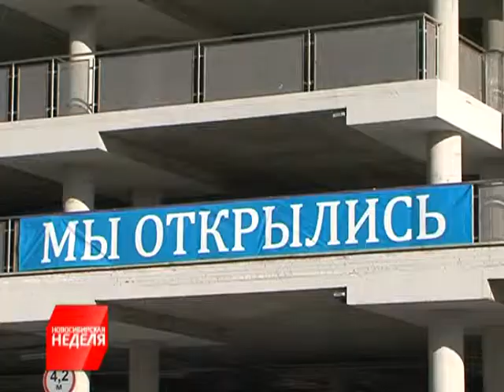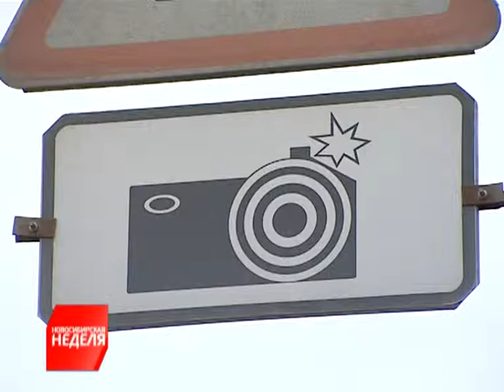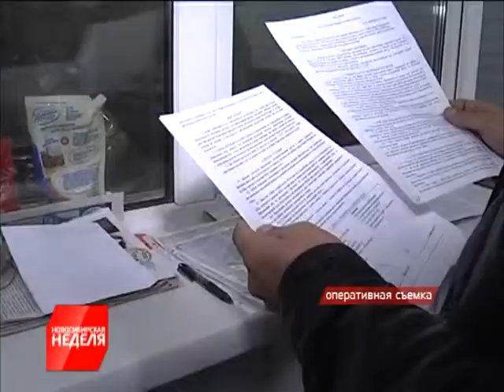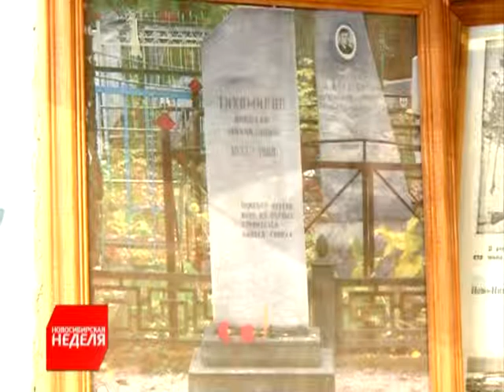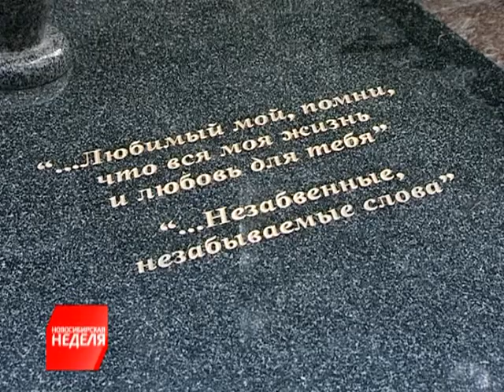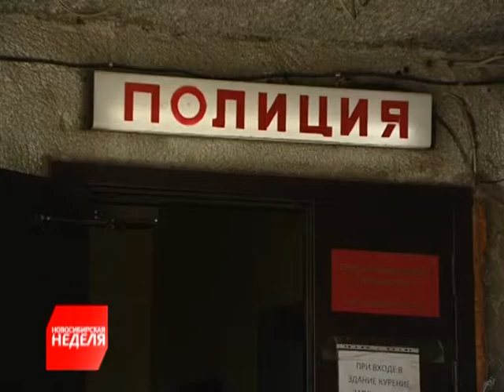"Новосибирская неделя" от 26 октября 2013 года